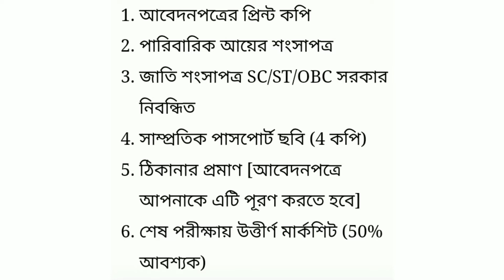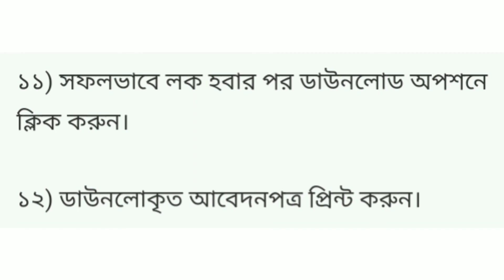oasis scholarship 2022-23/oasis scholarship/best wb scholarship 2022/scholarship news today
wb scholarship status 2021-22
wb scholarship
wb scholarship form online 2022
wb scholarship news today
west bengal scholarship status check
west bengal scholarship 2022 online apply
west bengal scholarship update
west bengal scholarship renewal
study for education
study for education madhyamik 2023 suggestion
madhyamik 2023 suggestion
madhyamik suggestiopn